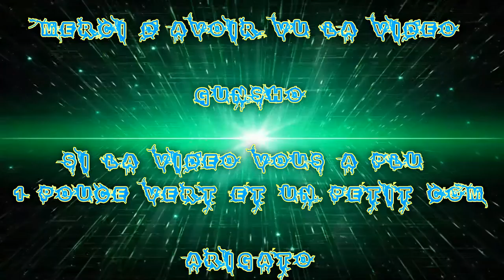(FR) Let's Play de Tom Clancy's The Division Ep 09 Reach Antenna Mast